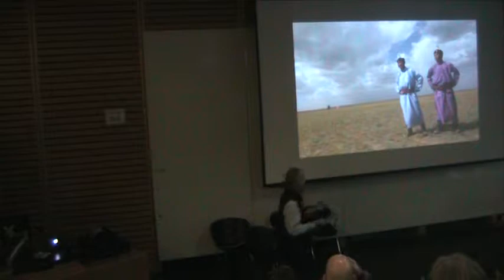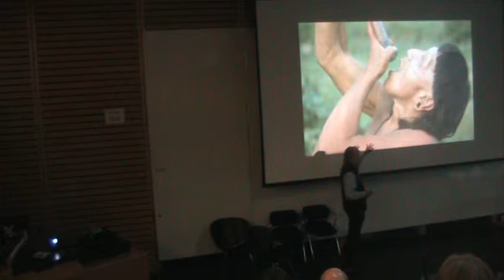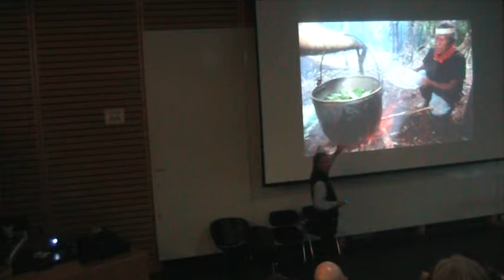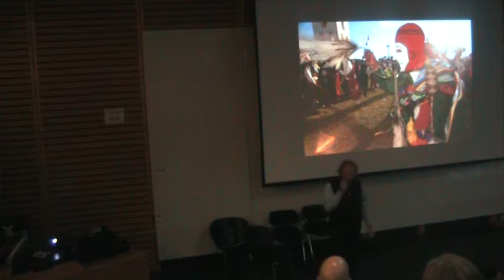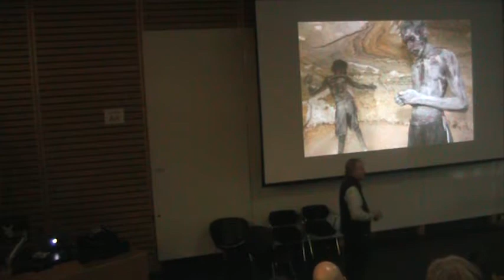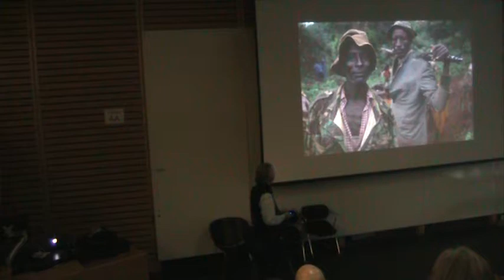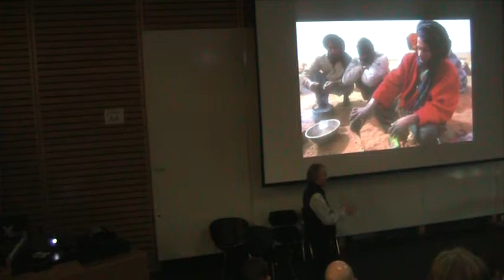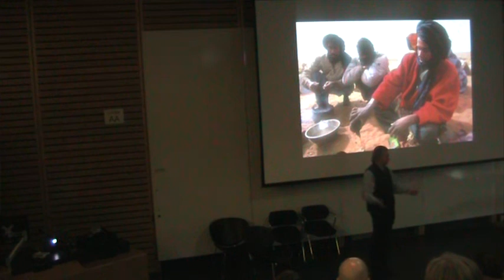November 30 2017: Wade Davis